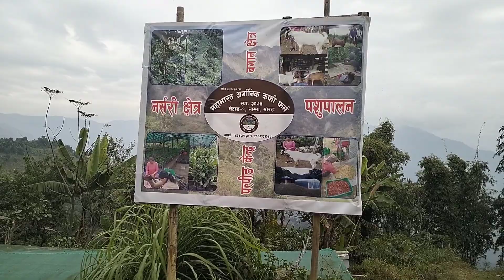Suntala 🍊 khanu sagma jada 8500 Boka🐐ma Chuna lago. Rohit ginel magar